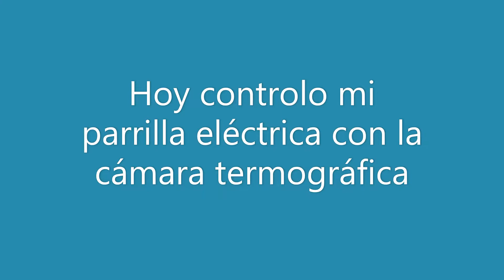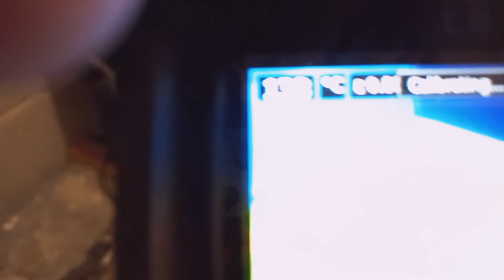Mi nueva parrilla eléctrica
Hoy uso la cámara termográfica para determinar  la mejor forma de usar mi nueva parrilla eléctrica Ponderosa Energy Max de 2000W.